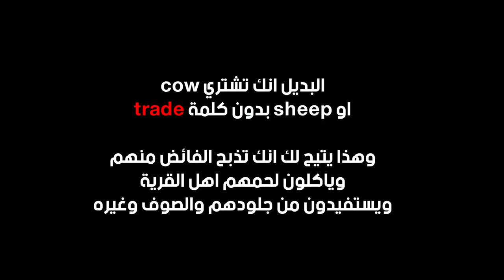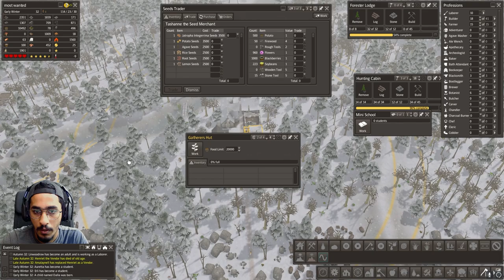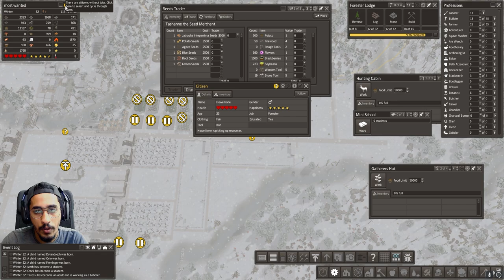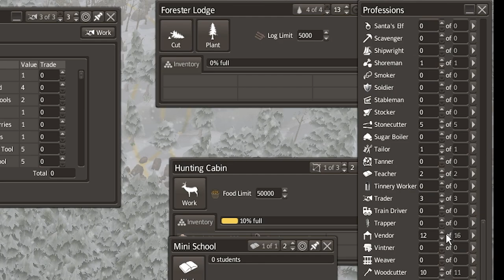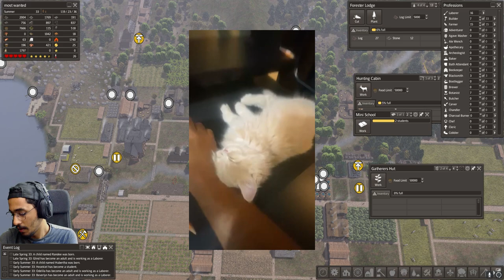اقوى انتاج فاللعبة واجمل تصميم 😱🔥🔥 #10 (شرح وتختيم بانيشد) افضل لعبة سرفايفل وبناء مدن || BANISHED